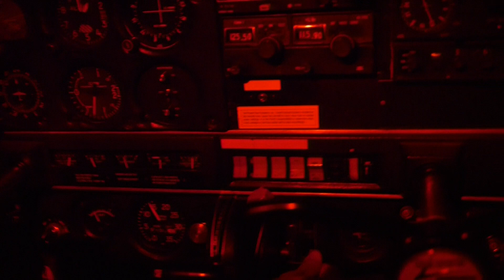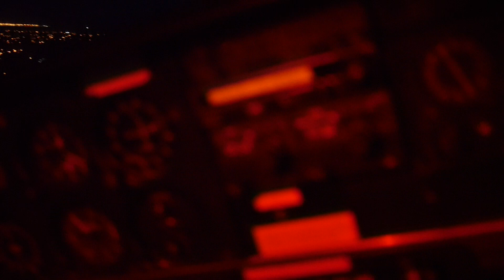YVR Runway 26L - Low Pass in a Cherokee